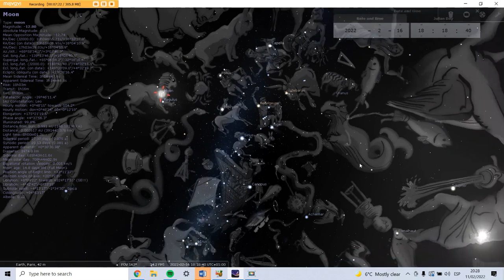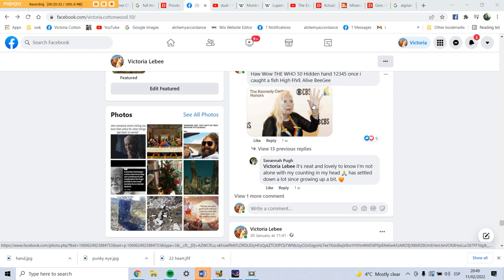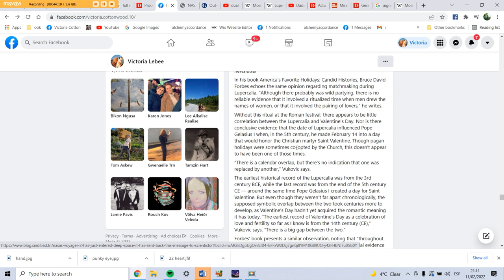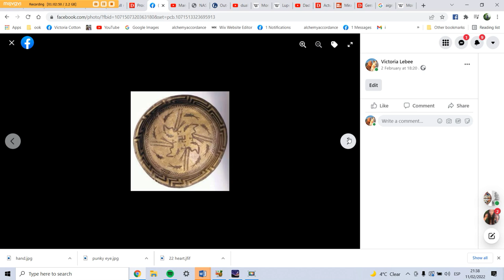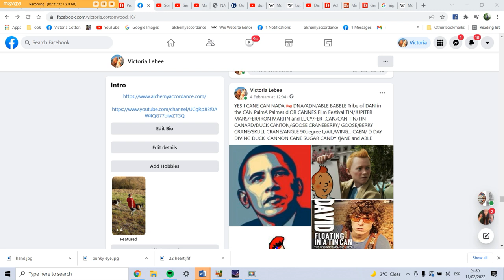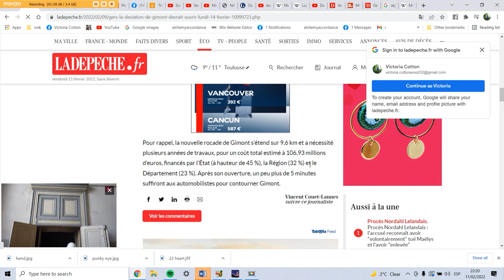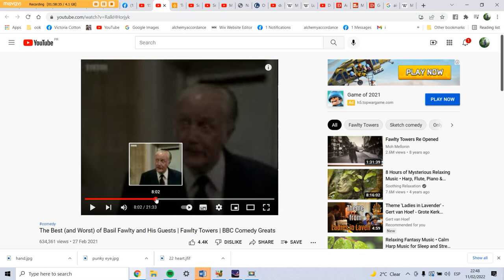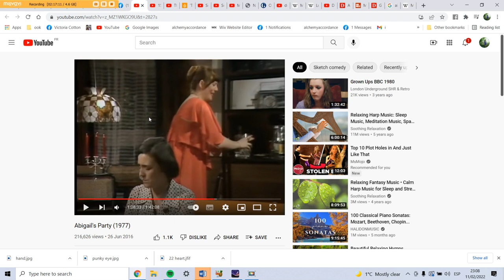LIONS RAW MAYHEM Full Moon CV/VC Cupid Valentine CAN/CAN/ADDER Snake LIBERTY POLE MAPLE/MAY POLE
LUPERCALIA festival Valentine's Day 14/2 TRUCKERS GALORE.. V for VENDETTA!!  Covers a LOT!!! and FULL MOON 16/2 on REGULUS/leO LION RAW/WAR and Sun on Fomlhaut The Canadian Flag is the MAPLE MAY/DAY MA/HEM M'AIDER MAD 4x4 D DAY Yes you CAN Omaha Obama Beach CAEN CANNES of Worms flower FLEUR de LYSS LUCY/FLEUR/FER IRON LADY aka the MAY/POLE LIBERTY POLE ADIDAS tribe of DAN CAN/ADA/DNA//DI/ANA/DANA/AIDS/ADIDAS OM MARS/SAY Marseille BAY B  rising Meat Loaf/MERLIN ORION 13/B Ophiuchus Taurus MOON Goddess KALI JFK Kut  North node on ALGOL/MEDUSA Full Moon making SQUARE to North/node South Node and Flag of Can/ADDER was first risen on When I AM 64 1964 FEBRUARY 15th .. This is MASSIVE... National Flag of Canada Day, commonly shortened to Flag Day, is observed annually on February 15

SUN/SON KING STADIUM GERS/32/23 Twin 5/5 DNA strands is SAY/10 MIR/AND/E/A/ Means KING/PRINCE of ANDA/DANA/ADN/DNA SAY TEN Mir (Persian: مير) (which is derived from the Arabic title Emir 'general, prince') is a rare ruler's title in princely states and an aristocratic title generally used to refer to a person who is a descendant of a commander in medieval Muslim tradition. ⭐ Cinq prévenus gersois, dont l’ancien maire de Mirande, seront à la barre du tribunal d’Auch ce jeudi pour faire la lumière sur le financement du Sun Stadium par le festival de country de la commune gersoise entre 2010 et 2013.

  The Liberty Pole, an object of no small significance was embraced by the American rebels throughout the English Colonies during the Revolutionary War period. It was an object that originated in the ancient Greek and Roman Empires, and which would be utilized to announce and proclaim Liberty even after the American Revolutionary War had ended. The French, when they overthrew their sovereign, embraced the Liberty Pole with as much fervor as their American cousins.

YUP we are at Fiery Serpent On The Pole X Marks the SPOT MER/LION being risen RED/BLACK/WHITE and the GREEN MAN Mercury/Capricorn JUPITER in AQUARIUS The Puss in boots GINGER CAT on a hot tin roof.. Year of the TIGER 2022 WATer tiger aka MER/LION Full Moon LeO The SpaceX Merlin is a family of rocket engines developed by SpaceX for use on its Falcon 1, Falcon 9 and Falcon Heavy launch vehicles. Merlin engines use RP-1 and liquid oxygen as rocket propellants in a gas-generator power cycle. The Merlin engine was originally designed for sea recovery and reuse.
The injector at the heart of Merlin is of the pintle type that was first used in the Apollo Lunar Module landing engine (LMDE).

The shift we are making onto the Aquarius/LeO axis from Pisces/VirgO On that GAP the LIE/ON LYON LEON takes the water Moon goddess and makes merlin MER/LION and Cap Ri Corn becomes the Black madonna VirgO la marianne and her Duaphin/MerLion Apprentice... RED is also LIBRA and White is SCORPIO Tribe of DAN CAN/ADA/NADA CAN/TIN CANARD/CANTON DUCK/GOOSE The D DAY Diving Duck JOur G RED/WHITE/PInk Panther Red/Yellow/Orange Black/White/GRAY D'ORION ... The Silver gate is being risen prematurely as north node head of milkyway is between taurus/Aries and south Node Tail between ScorpiO/libra they crown the JOKER to take the Golden gate now and to Crown The silver gate in the Golden gate axis .. as we are at X marks the spot Jour G the constellation of scorpiO/Sagittarius the Galactic Gap is being crowned The milky way closes in 9 yrs North node in scorpiO they are rising MC ORION Taurus PAN as North node JFK Kut Jelly Fish is the milky way KUT as North nodes is in the GAP of Taurus/Aries, South node moves into Libra/Omega Tribe of DAN they Cut ScorpiO so IsIs doesn't rise as the Eagle again on correct MC .. ALEF/Taurus TAV/22/V ARIES to crown PAN The Green MAN MC/Orion turning the 5 pointed star upside down to make the fake MC/DSC instead of correct last leg MC/ASC in 9yrs time.. its the SAy 10 ten tribes of DAN cut off ..fake J/B James Bond last 90 degree angle AIG/L L'EGG .. SUN/MOON solstice merges South and Saturn CROWN North North Aquarius/Capricorn they are merging SAG/CAP to make the BEE/Tyger Ginger CAT on a hot tin roof.. to crucify fixed cross in the Mutable skull n Bone cross and merging mutable with cardinal GAS to crown the dauphin Ophiuchus 13/B.. JUPITER/TIN MARS/FER/IRON MAR/TIANS MARS/VENUS Equinox and Sun Moon Solstice close before expansion again..its the CAN CAN Flip Flop

Deadly Valentine.. Alchemical Wedding SPLIT JFK KUT from Cupid/Gemini/SIRIUS to Valentine/Sagittarius/ALTAIR From CV to VC FLIP FLOP PICNIC PICK PIC PEAK de MIDI MC/SOLAR 13/B Ophiuchus GAP NIKE NIC NIQUE TA MER CAP RI CORN becomes MER/LION MERLIN at HANGING ROCK VICTORIA Teddy Bear NORTH STAR from NL Nellie to LN HELL/N ROUND and ROUND the GARDEN like a teddy Bear One step Two step TICKLY under There.